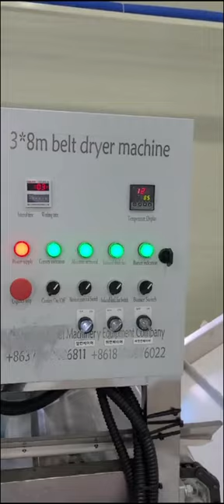Ball shape ring die granulator machine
The ring die type granulator machine manufactured by Harbin Dadi Machinery